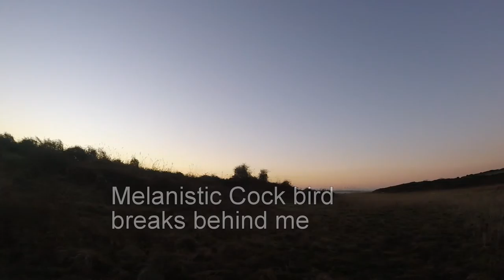Rough shooting on snipe ground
Out for a quick hunt on a bit of snipe ground but ended up having my miss of the season on a melanistic cock that caught me by surprise.